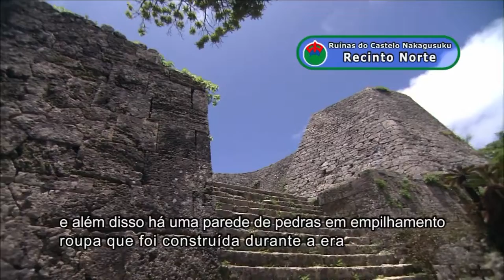ポルトガル語-世界遺産「中城城跡」_北の郭